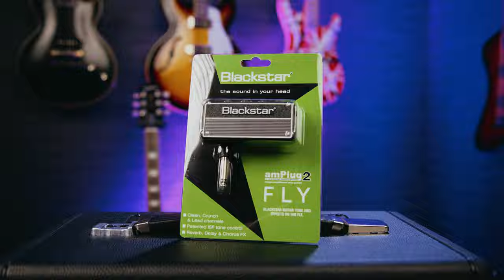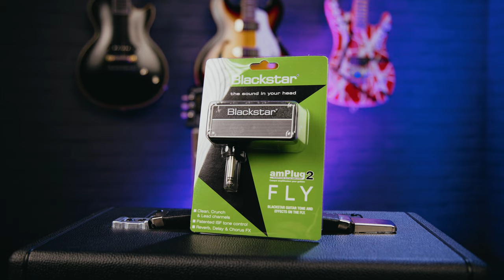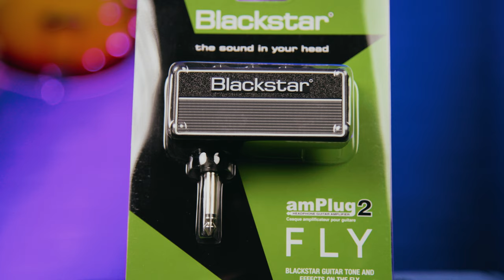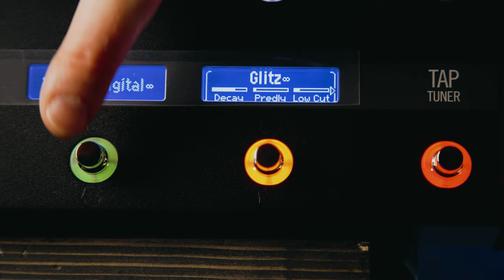Early Christmas Gift Ideas For Guitarists - Get The Gear They'll LOVE Before The Rush!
Christmas is fast approaching, but what do you buy the guitarist in your life if you're overwhelmed with all the options? Here's some early christmas gifts ideas for guitarists!

In this video, Dagan shares his top gift ideas for guitarists in three price brackets - 5 gifts for under £50, 3 gifts for under £100, and 3 gifts for under £500. So you can choose the right gear for that special someone, whatever your budget!

Best of all, all the gear in this video is genuinely useful and high-quality, from some of the best brands in the biz, so your gift will stand the test of time and may even help create your next hit record. No novelty t-shirts or mugs here!

Grab the gear Dagan demos in this video from PMT Online here -

00:00 Intro
02:05 5 Gifts For Under £50 - Schaller Strap Locks
03:26 Hercules Guitar Stand
04:52 Fender Festival Cable
06:00 Marshall MS-2 Mini Amp
07:34 Blackstar amPlug2 FLY
08:45 3 Gifts For Under £100 - EHX Big Muff
12:17 Vox V847A Wah
14:24 Blackstar FLY Stereo Pack
16:44 3 Gifts For Under £500 - Yamaha THR30 II
22:24 Epiphone Les Paul 50s Standard
25:09 Line 6 HX Effects
26:40 Final Thoughts